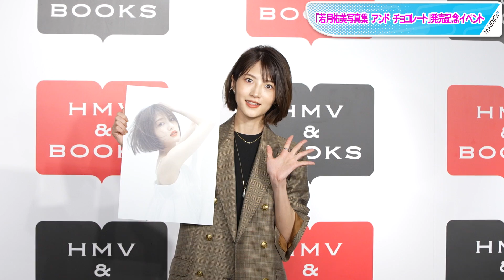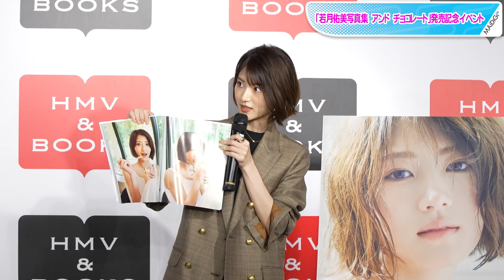若月佑美、黒ワンピ×ダブルジャケット シックな秋の装いで大人っぽく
元「乃木坂46」メンバーで女性ファッション誌「Oggi（オッジ）」（小学館）の美容専属モデルを務める若月佑美さんが、このほどセカンド写真集「若月佑美写真集 アンド チョコレート」（同）の発売記念イベントを開催。黒いロングワンピースにチェック柄のジャケットを合わせた、シックな秋の装いで登場した。

　落ち着いたゴールド系のボタンがあしらわれたダブルのジャケットで、袖をまくって“こなれ”感を演出。華奢（きゃしゃ）なネックレスやイヤーアクセサリー、大ぶりのリングを飾った、上品で大人っぽいコーディネートだった。

　写真集は、室内やプール、神秘的な雰囲気が漂う森の中や海辺など、さまざまなシチュエーションで撮影された。オールカラー、A4変型判。128ページ。2035円。特典として、メッセージ付きのポストカード（全6種類）が1枚付く。楽天ブックス、セブンネット限定版も発売されている。11月6日には発売を記念したオンラインサイン会が開催される予定。